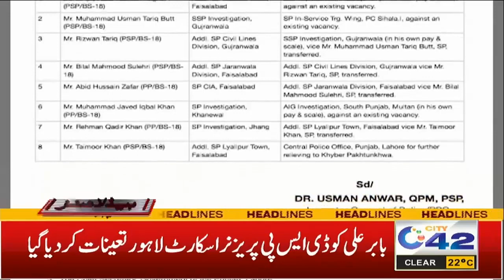3AM News Headlines | 13 Nov 2023 | City 42